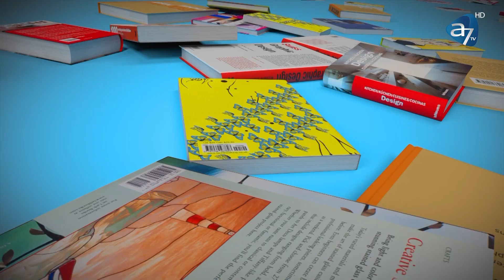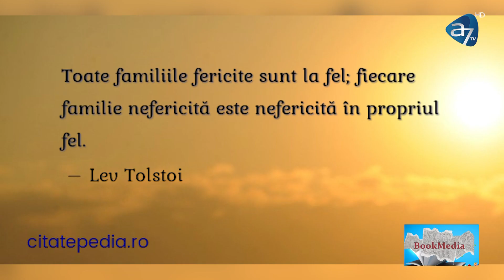CUM SUPRAVIEȚUIEȘTE TEATRUL INDEPENDENT – CU ALEXANDRU UNGURU | BOOKMEDIA, NATAȘA ALINA CULEA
O țară fără cultură este o țară fără viitor! Cum supraviețuiește cultura în România? Ce greutăți întâmpină teatrul independent? De ce se plâng actorii? Invitat: Alexandru Unguru (actor, regizor, dramaturg).
Prezentare de carte: „Anna Karenina”, de la editura Litera.
Urmărește emisiunea Bookmedia, în fiecare duminică de la ora 17:00, cu Natașa Alina Culea!